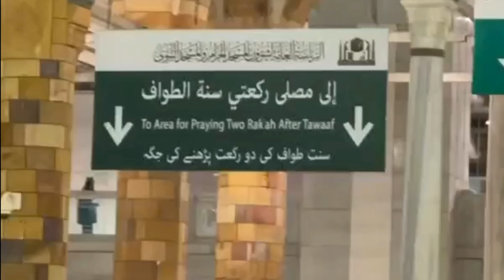Suasana Umrah 1443 di Bulan Muharam #6000 Jamaah setiap hari Masha Allah Ramai juga awal pagi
Peningkatan kapasitas membuat total peziarah menjadi 60.000 per hari dan
Kapasitas tiap bulan akan mencapai 2 juta peziarah dari hari senin.

Langkah-langkah ini berada di tempat untuk menciptakan lingkungan yang aman untuk semua peziarah. Jumlah penumpang bus tidak akan melebihi 50% dari kapasitas ini. Izin untuk menggunakan bus juga akan melalui aplikasi yang telah disetujui oleh pihak berwenang.
Ada stasiun yang ditunjuk di mana bus menurunkan penumpang dan ada titik pengumpulan yang ditunjuk
Ada perusahaan umrah, hotel dan transportasi yang diakui untuk memfasilitasi peziarah.

mengutip pesan jamaah singapura bahwa beliau senang umrah seperti saat inj karena sangat tertib.